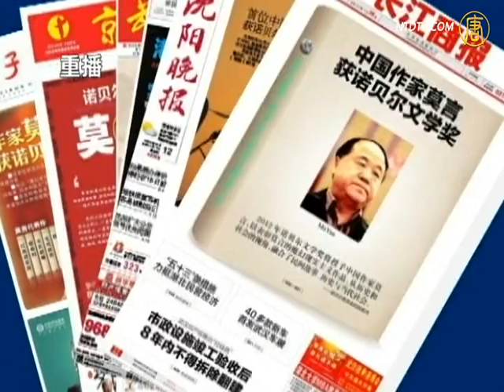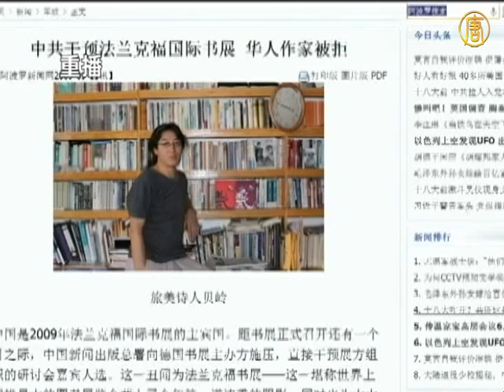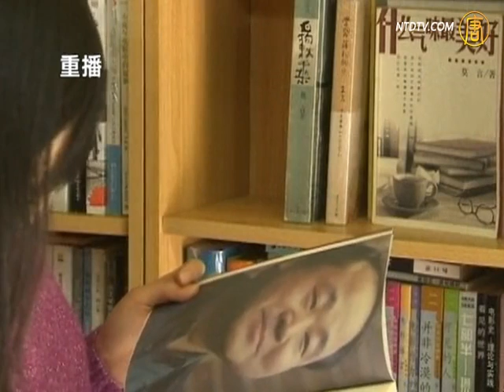莫言獲獎對中國文化的影響【熱點互動】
【新唐人2012年10月15日訊】【熱點互動】(841) 莫言獲獎對中國文化的影響：莫言的作品完全符合「黨」的路線。

相關標籤

熱點互動直播

莫言

如果您有新聞線索或資料要給新唐人，請進入
安全爆料平台

其他推薦:
看動態網：曉天下事